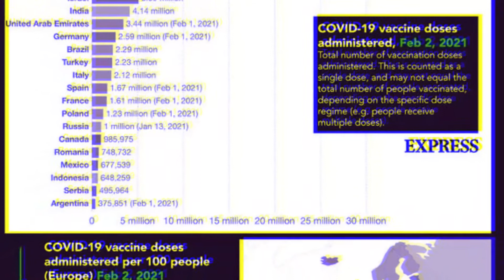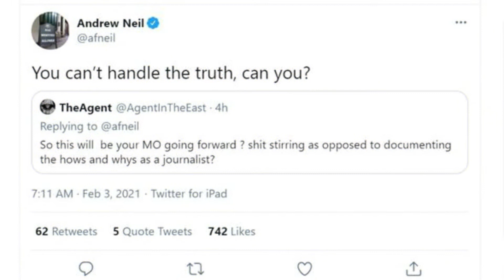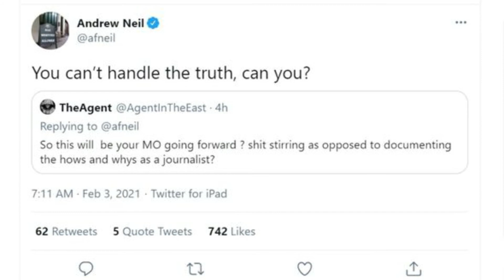Andrew Neil brilliantly exposes Sturgeon’s Covid vaccine failure 'Can't handle the truth.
ANDREW NEIL has shut down an outrageous defence of the SNP's vaccine rollout in a brilliant exchange on social media.
Attacking the SNP for failing to reach its target of one million vaccinations by the end of the month, Mr Neil hit out at the SNP for initially criticising the UK Government for excluding itself from the EU’s vaccine procurement plan. As of February 2, the SNP reported they had completed 610,778 vaccinations. In contrast, there have been 8,362,868 in England. Highlighting the failure of the SNP in contrast to England, Mr Neil quipped the party may want to revise its comments regarding the UK’s vaccine strategy. In a brutal put-down, he said: “As of yesterday there had been 611,000 vaccinations in Scotland, not quite the 1m by end of January promised by local health minister Jeanne Freeman.

IMPORTANT! -None of these images, music & video clips were created/owned by us. We will respectfully remove it immediately. -COPYRIGHT DISCLAIMER UNDER SECTION 107 OF THE COPYRIGHT ACT 1976 - Copyright Disclaimer Under Section 107 of the Copyright Act 1976, allowance is made for "fair use" for purposes such as criticism, comment, news reporting, teaching, scholarship, and research.

Latest News.